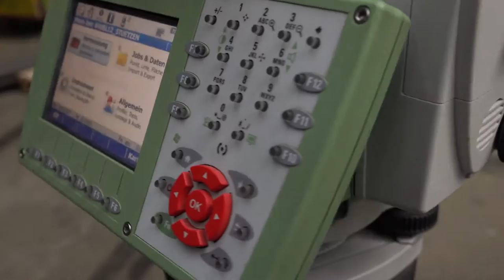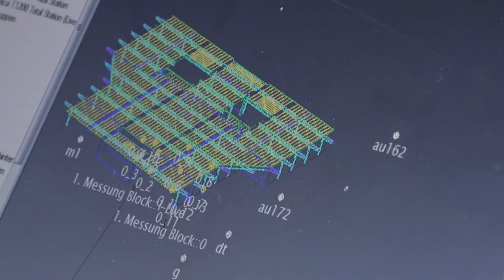Meyer Werft Ausbildung zum Vermessungstechniker